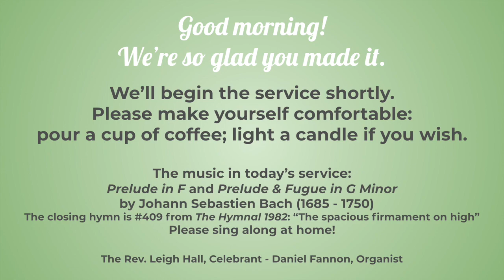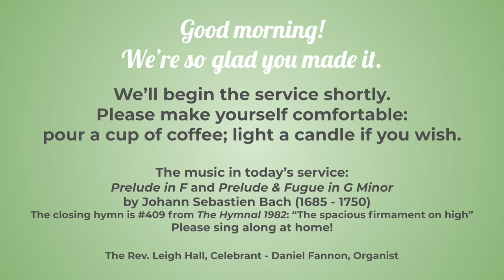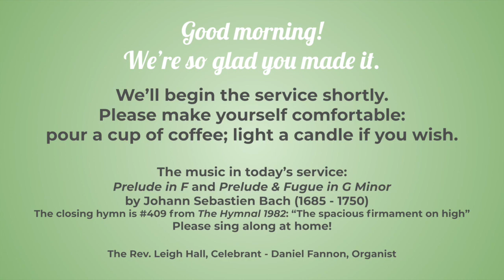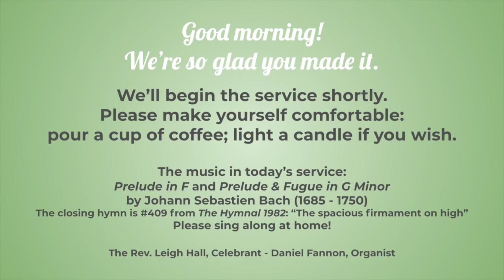Bach Prelude Loop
This video is about Bach Prelude Loop